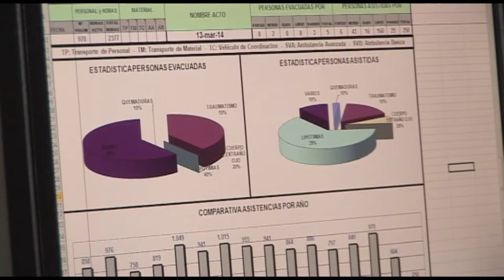Atención sanitaria en bicis durante las Fallas | Cecova TV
Estas fallas, los primeros auxilios llegan a través de vehículos totalmente ecológicos, las bicicletas. El dispositivo de fallas recupera este año este medio de transporte con la finalidad de llegar a todos los rincones de la ciudad de Valencia.